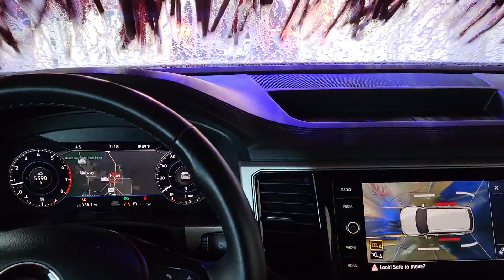Auto Spa Heber City